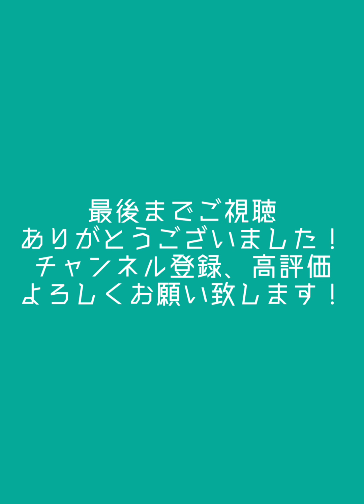【関万里子物語】 ~Vol.23 お薦めのアーティスト~ 関万里子のトーク動画です！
いつも私の動画をご覧下さいましてありがとうございます。
今日は私が影響を受けた素晴らしいアーティストのお話をさせていただきました。

Today I would like to talk about a wonderful artist who has influenced me.

こちらまでお願い致します。

CDはこちらのオンラインショップからもお求めいただけます。